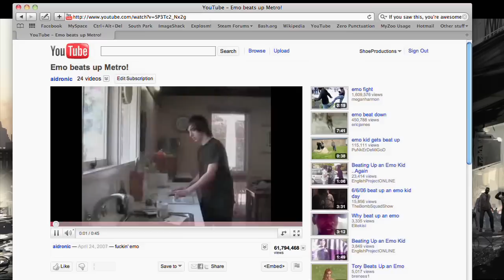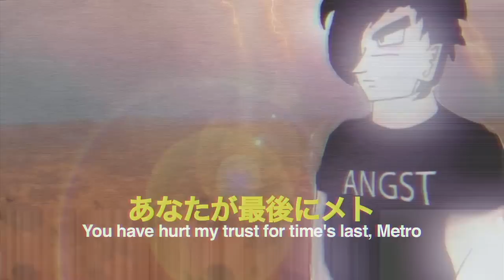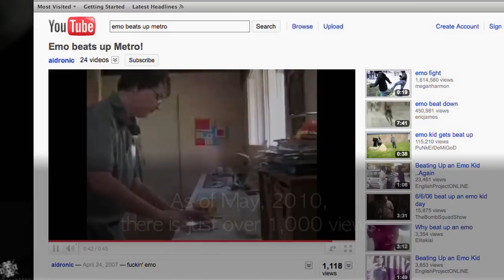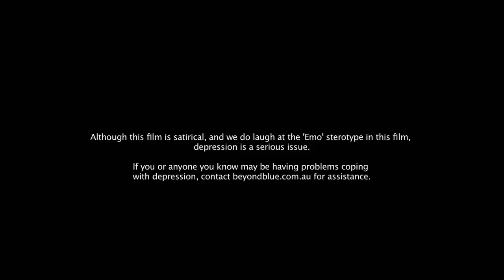Emotional Metropolis: The Emo Metro Story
What's the real story behind the fame of The 'Emo Metro' show?